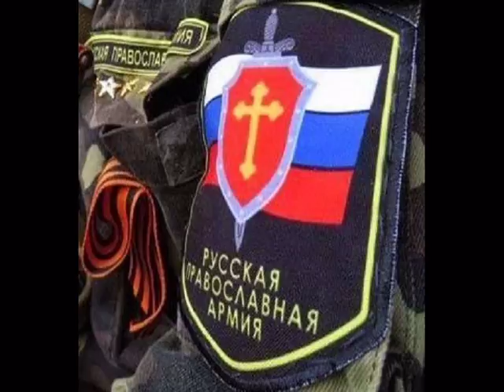Donetsk Republic Fighter Hwoarang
Donetsk People's Republic Tekken Tag Tournament 2 Warrior Hwoarang. Enjoy!